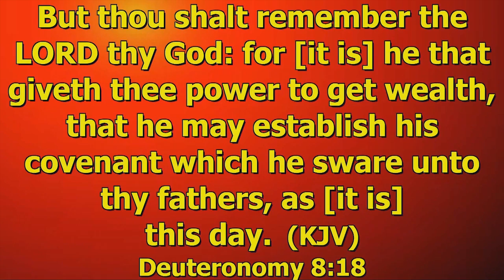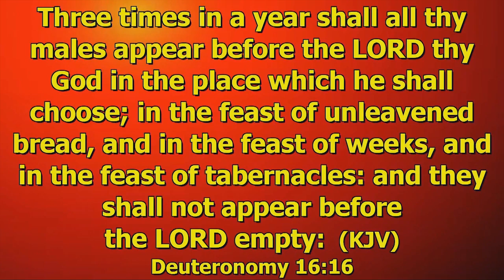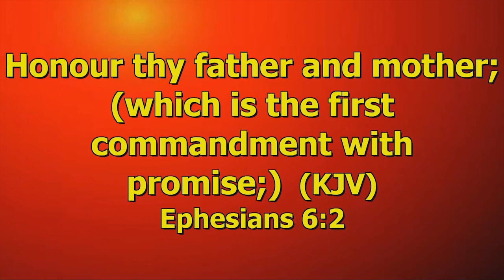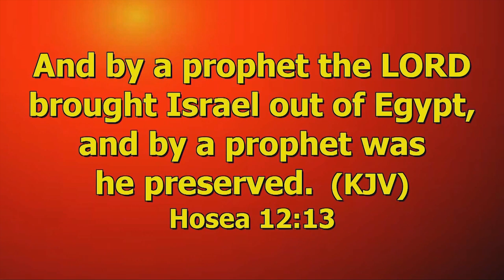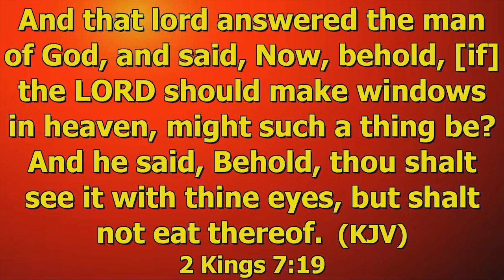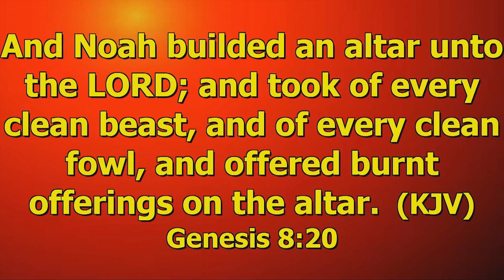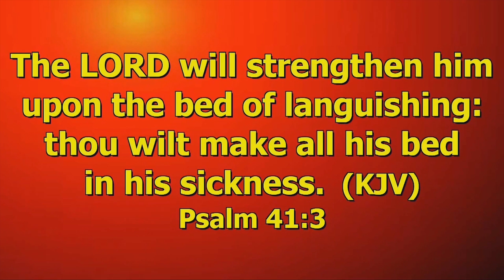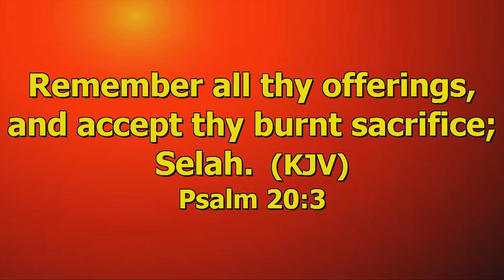WALKING IN FINANCIAL DOMINION PT4 Pastor, Dele Bamgboye